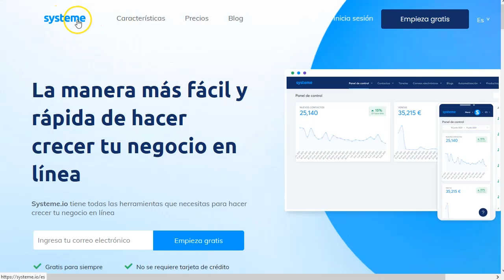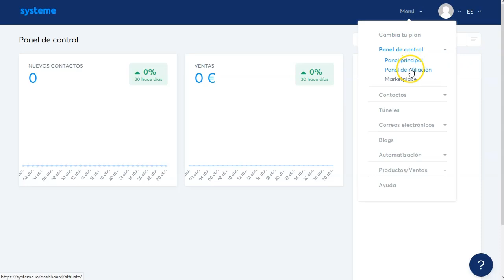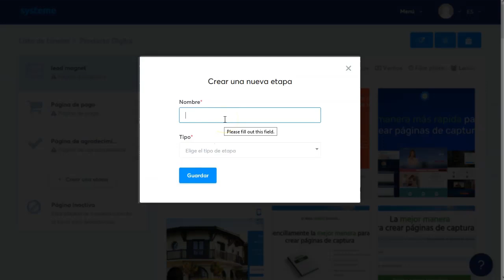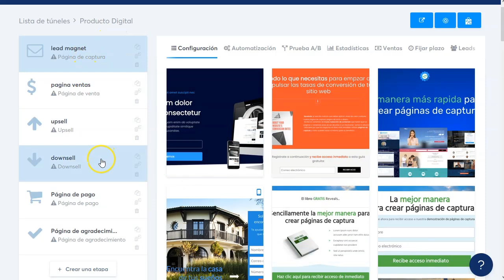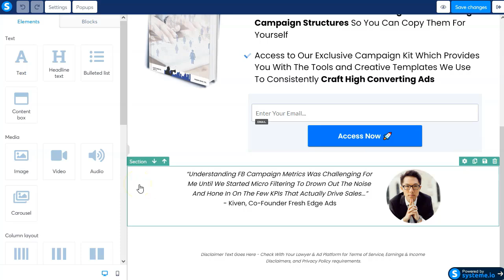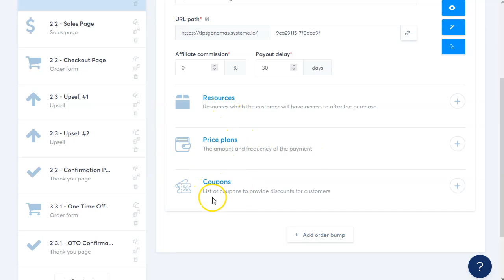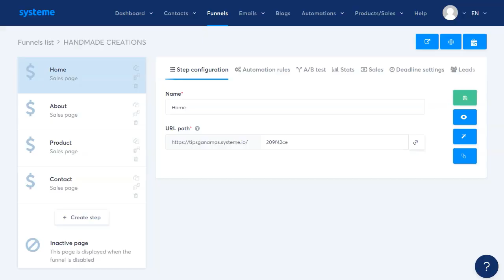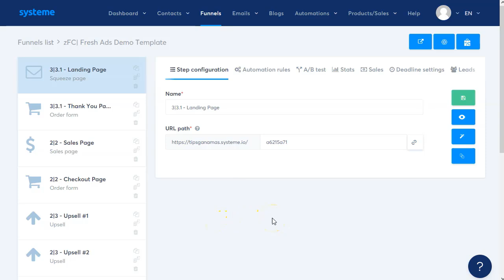Embudos de Venta Gratis con Systeme.io { 🏆 mejor que "otros"}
En este video os voy a decir como podeis hacer un Embudo de Ventas (si, el famoso “Sales Funnel”) completamente gratis con la mejor herramienta para construir embudos de venta: Systeme.io
Tienen distintos planes y en esta review te presentaré la versión gratuita.
La que yo uso es de pago y creeme que vale cada dólar invertido en ella.

Verás que es muy sencillo crear Marketing Funnels para tu estrategia de embudos de venta o de marketing.

El constructor es absolutamente funcional y muy generoso en su versión gratuita y en este tutorial de systeme.io verás todo lo que puedes aprovechar para lanzar tu negocio online con una sola herramienta que integra todo el Marketing y Ventas de tu negocio.

¡VAMO$!

Saludos
Betty Romerito

★★⚠️IMPORTANTE ⚠️★★